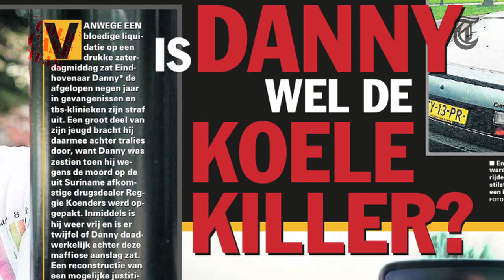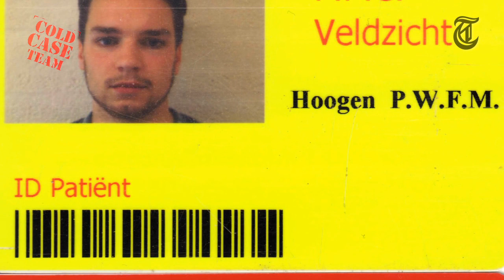Veroordeelde (16) waarschijnlijk onschuldig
In een tien jaar oude moordzaak zijn aanwijzingen dat een toen 16-jarige veroordeelde jongen hoogstwaarschijnlijk onschuldig is. Het openbaar ministerie dwarsboomt volgens zijn advocaat nader onderzoek dat de man kan vrijpleiten.